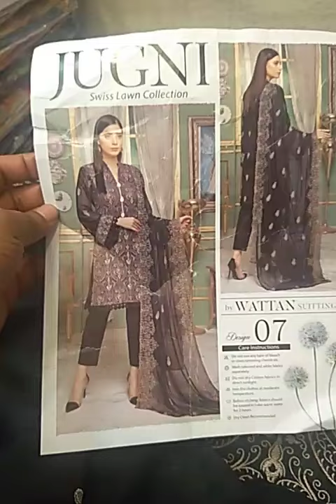women dress collection